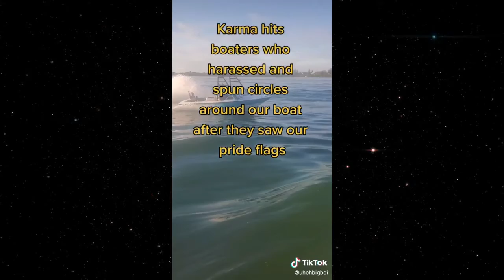Lancha com homofóbicos explode e barco com a bandeira LGBT socorre tripulantes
Vítimas salvaram os agressores.